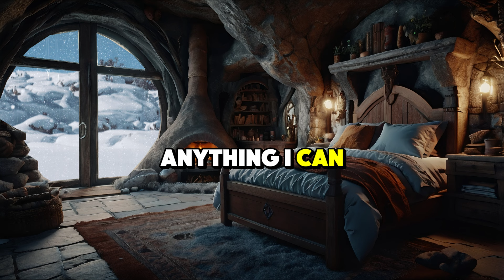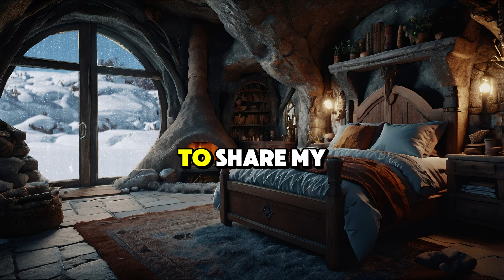My Wife Wanted An Open Marriage To Spice Up Our Married Life, But Here's What Happened. Cheat Story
My Wife Wanted An Open Marriage To Spice Up Our Married Life, But Here's What Happened. Cheat Story @RelationTales